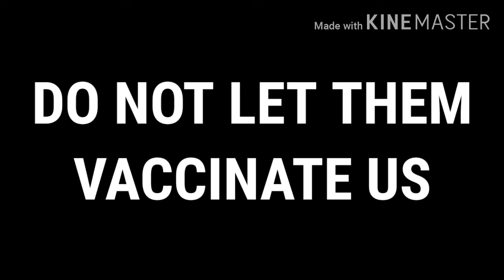Diseases For Which There Is No Cure [Alex]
The speech that is spoken in this video was spoken by Paul Harvey and he spoke it in 1965.